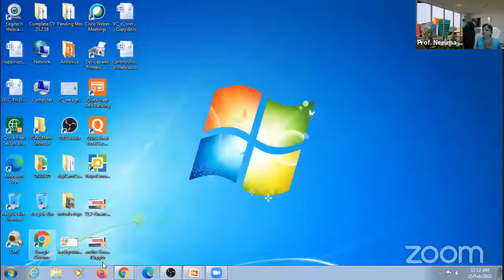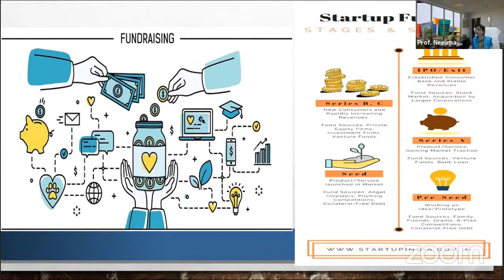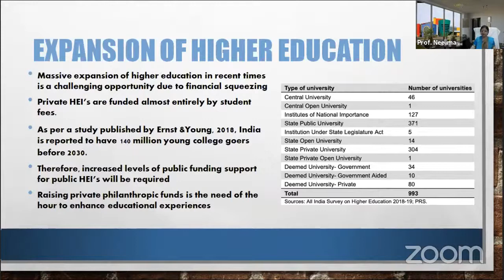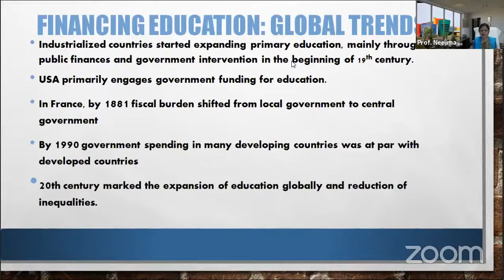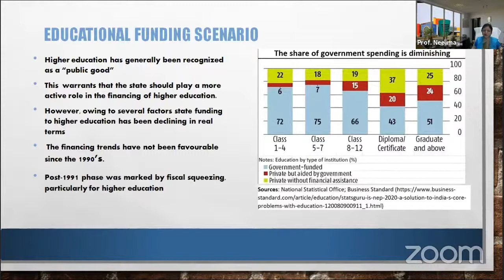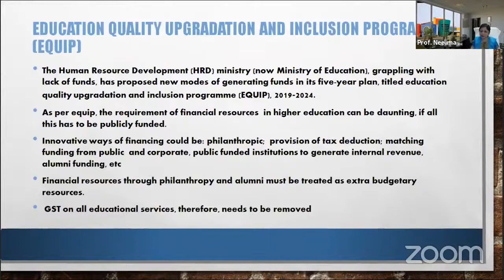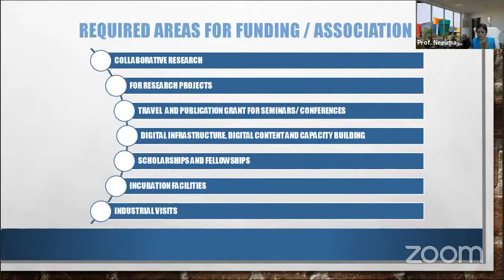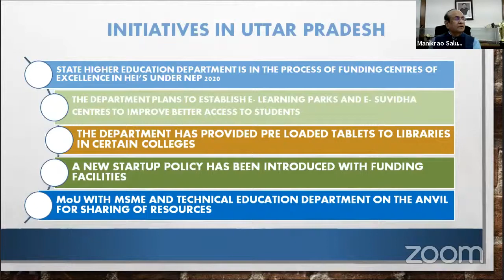Technical Session III South Zone Vice Chancellors' Meet 2020 21